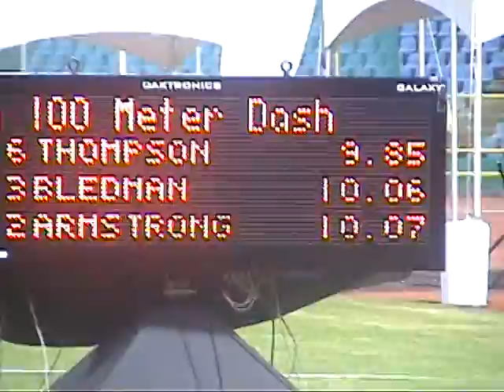Richard Thompson runs 9.85 at SENIOR CHAMPS 2011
Darryl Brown runs back from behind, Jamol James pulls up after 60m, but Richard Thompson pulls away to win in 9.85.